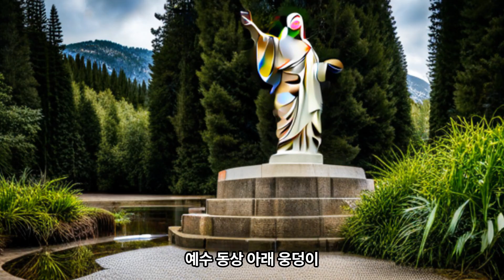천형의 벌 아니올시다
제목 : 천형의 벌 아니올시다
시인 : 허진숙